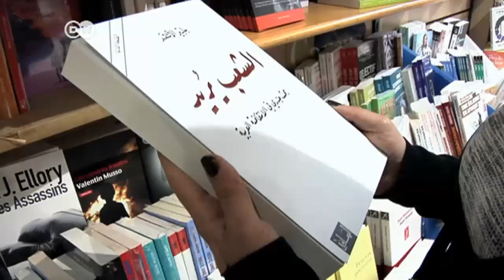Tunesien fünf Jahre nach Ben Alis Sturz | DW Nachrichten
Die Entmachtung des Diktators war der erste Erfolg des sogenannten arabischen Frühlings. Doch Tunesien hat einen hohen Preis für die Revolution gezahlt. Wegen des wachsenden Islamismus bleiben die Touristen weg. Wie ist die Stimmung am Jahrestag?